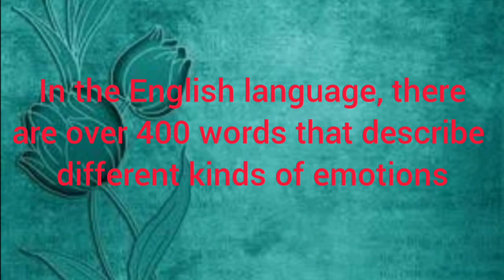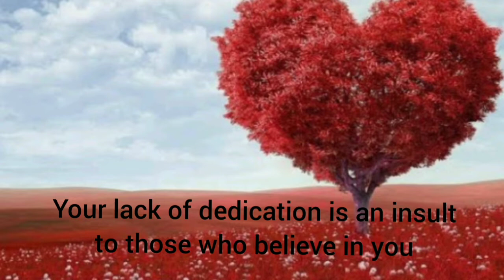Do plants listen music 🎵facts